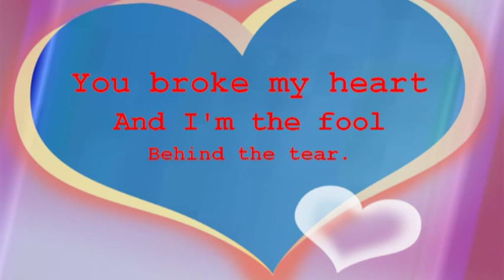Behind the tear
Hello everybody
Lately I asked my dear friend Jouke for an unpublished song and I was very surprised that he sent me the great cover of Sonny James´ classic "Behind the tear". He recorded that song somewhere in february this year.
Enjoy the wonderful voice of Jouke.

Vor einiger Zeit bat ich meinen lieben Freund Jouke um eine bisher unveröffentlichte Aufnahme um einen Clip für YouTube hochzuladen und war überrascht, als er mir seine grossartige Cover-Version von Sonny James´ Klassiker
"Behind the tear" zusandte. Er hat das Lied im Februar dieses Jahres aufgenommen.
Viel Vergnügen mit der wundervollen Stimme von Jouke.